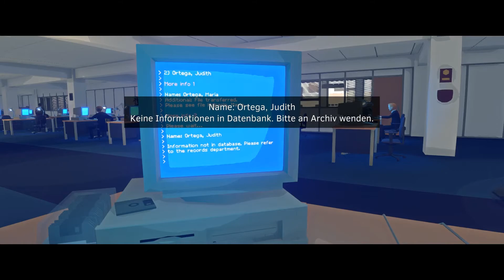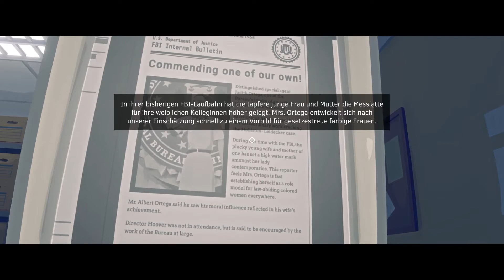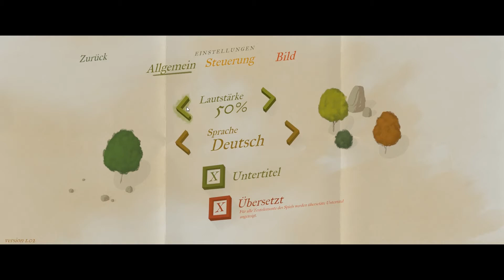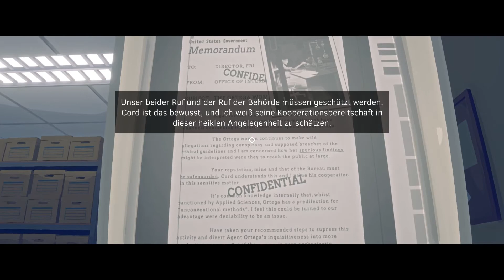LP: Virginia #003 - Nachforschungen